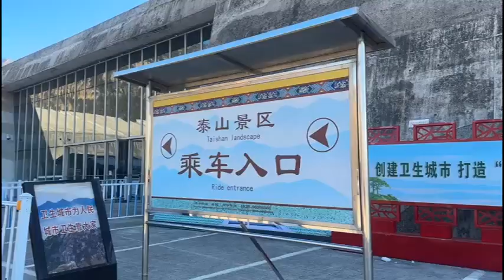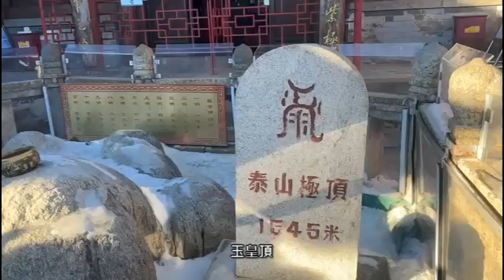山東泰安市泰山